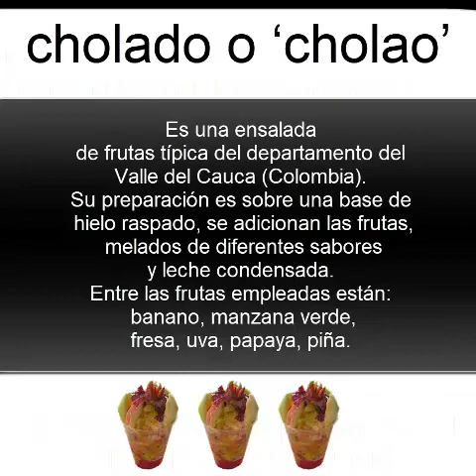Cholados Canchas Panamericanas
Cholados en las Canchas Panamericanas
Queremos Dar a conocer la Ciudad de Cali y sus puntos clave en el sector turístico. Así como sus Patrimonio Arquitectónico.